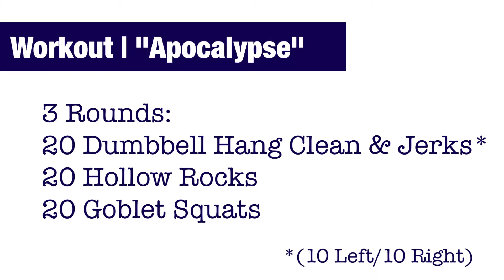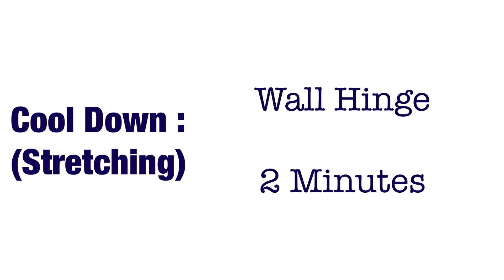Home Workout - "Apocalypse" | (CrossFit Ireland)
Warm Up:
3 Rounds Of;
Dying Bugs
Table Rocks
Spider-Man Lunges
Squatted Windmills

WoD:

"Apocalypse"

3 Rounds:
20 Dumbbell Hang Clean & Jerks*
20 Hollow Rocks
20 Goblet Squats

(10 Left/10 Right)

Mobility:

Wall Hinge

Musician: LiQWYD